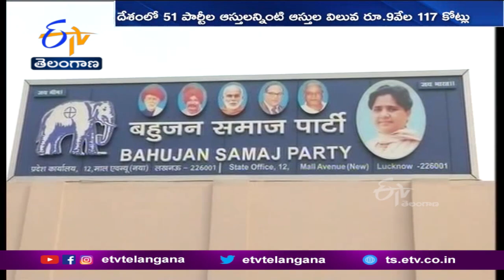BJP Got Richer, While Poor Got Poorer: Randeep Surjewala | నవ భారతానికి మోదీ మోడల్ ’ అంటే ఇదేనేమో..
ఓ వైపు పేద, మధ్యతరగతి ప్రజలు మరింత పేదరికంలో మగ్గిపోతూ ఉంటే భాజపా ఆస్తులు మాత్రం అంతకంతకూ పెరుగుతున్నాయని కాంగ్రెస్  దుయ్యబట్టింది. దేశంలోని జాతీయ, ప్రాంతీయ పార్టీల ఆస్తుల వివరాలపై అసోసియేషన్  ఫర్  డెమోక్రటిక్  రిఫార్మ్స్  A.D.R శుక్రవారం నివేదిక విడుదల చేసిన నేపథ్యంలో కాంగ్రెస్  విమర్శలు గుప్పించింది. మొత్తం 51 పార్టీల ఆస్తులన్నింటి ఆస్తులు కలిపి 9వేల,117 కోట్ల రూపాయలు ఉండగా.. ఇందులో ఒక్క భాజపాకే 4వేల 847 కోట్ల రూపాయల ఆస్తులు ఉన్నట్లు A.D.R తెలిపింది.
నవ భారతానికి మోదీ మోడల్ ’ అంటే ఇదేనేమో అని కాంగ్రెస్  ప్రతినిధి రణదీప్  సూర్జేవాలా అన్నారు.